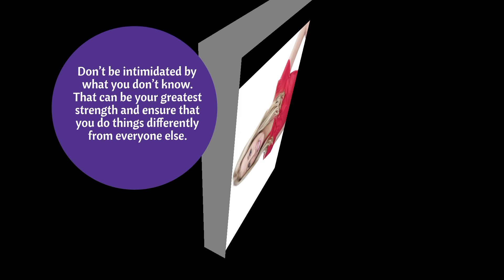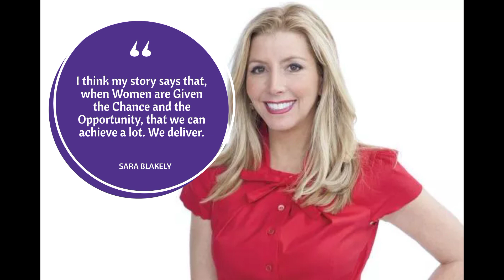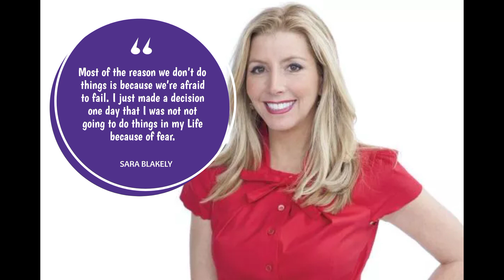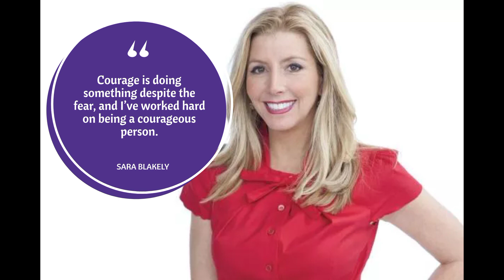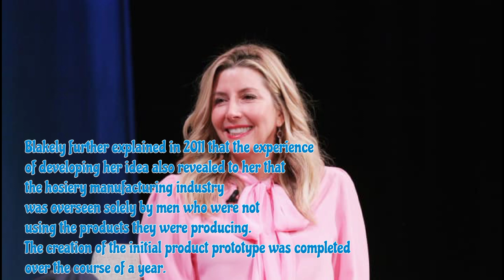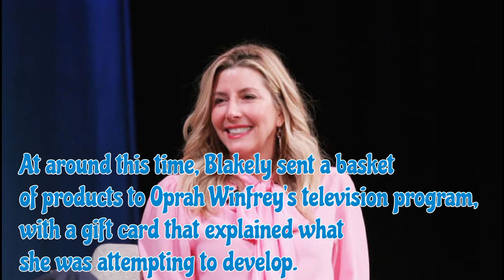Best Quotes * SARA BLAKELY * Simple quotes that will set you on the path to success!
Information about Shopee Program👇
RacunShopee 👇